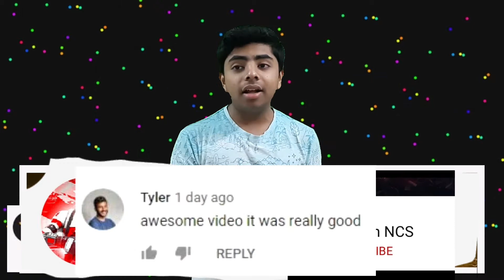Hackers- Tim,Todd,Tyler,TheComicalCanadian,TrapTownNCS | What to do? | latest | #171 ep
Tim,Todd,Tyler,TheComicalCanadian,TrapTownNCS
All hackers...
Don't skip .
WATCH TILL END..